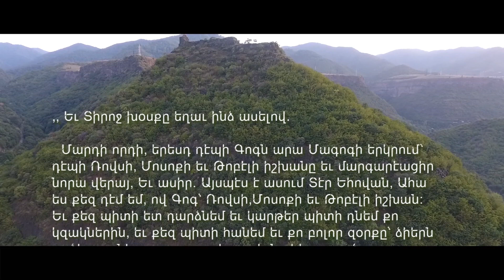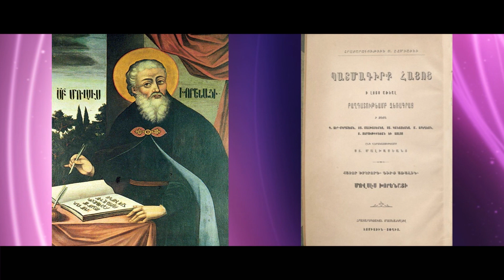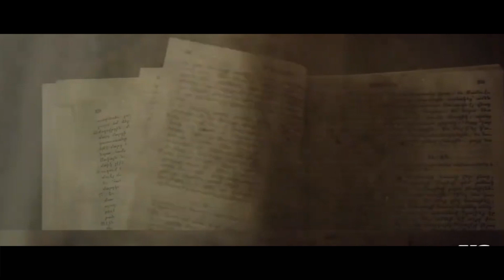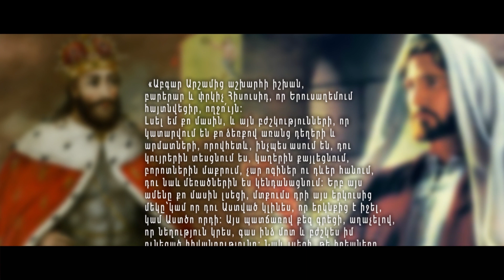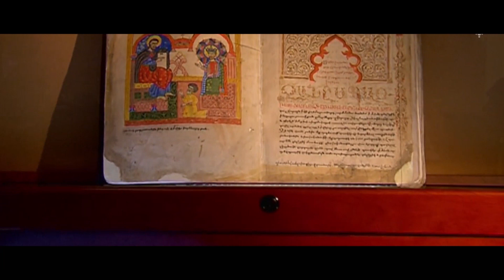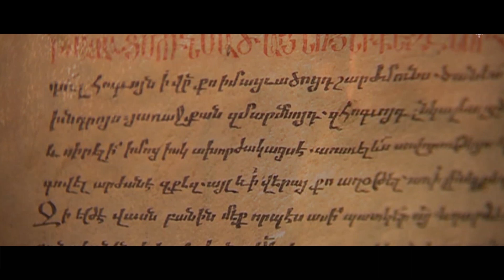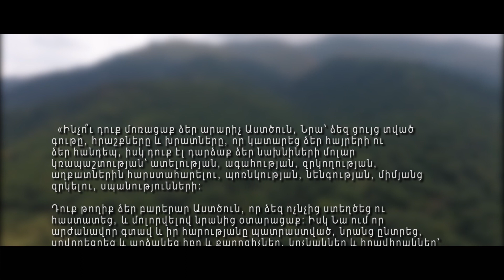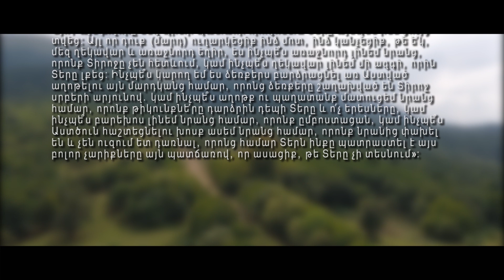ՄԱՍ 01. ԴԱՆԻԵԼ ՔՈՐԵՊԻՍԿՈՊՈՍԻ ՄԱՐԳԱՐԵՈՒԹՅՈՒՆԸ ՀԱՅԱՍՏԱՆԻ ՄԱՍԻՆ. ՄԱՐԳԱՐԵՈՒԹՅԱՆ ՆԱԽԱՊԱՏՄՈՒԹՅՈՒՆԸ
Այս ֆիլմում ներկայացվող նյութը վերցված է հայոց պատմագիրներ Մովսես Խորենացու, Փավստոս Բյուզանդի, Ագաթանգեղոսի «Հայոց պատմություն» աշխատություններից: Մեր կարծիքով՝ ամեն մտածող հայի համար շատ կարևոր է գործնական հետևություն անել չորրորդ դարում Աստծուց հայ ազգին ուղղված մի մարգարեությունից:
Սիրելի՛ հայազգի քրիստոնյա քույր և եղբայր, խնդրում եմ համբերությամբ մինչև վերջ նայել  այս  ֆիլմը, որ այդ մարգարեության հավաստիության և մեր ազգի հետագա ընթացքի վրա ունեցած ազդեցության մասին փաստացի վերլուծություն է: Նպատակը մեր ազգի շուրջ դարերի ընթացքում հարատևող անբարենպաստ իրավիճակից դուրս գալու հնարավորության բացահայտումն է: Եվ սկզբում մեջբերված աստվածաշնչյան մարգարեությունը հաստատում է, որ այդ ելքը կա, սակայն քայլեր կան, որ մենք ազգովի պետք է հասկանանք և անենք: